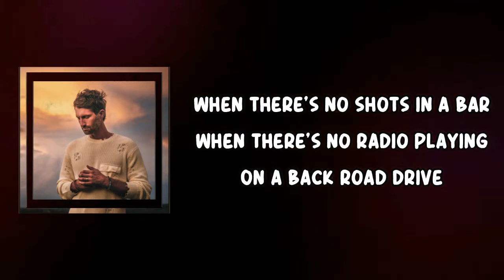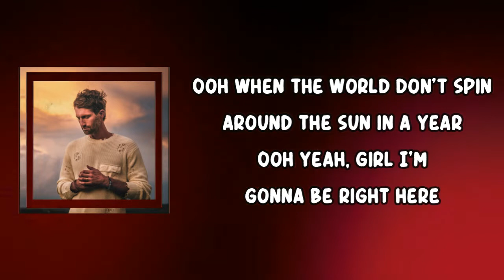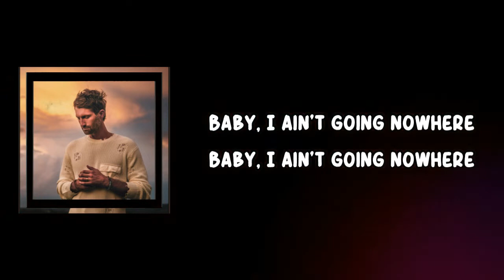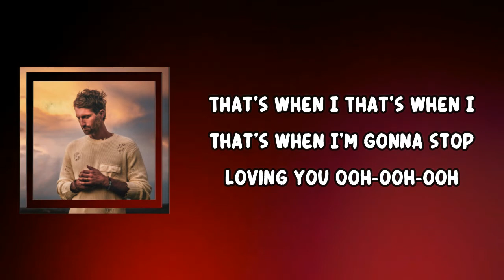Ryan Hurd - Palm Trees In Ohio (Lyrics)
Palm Trees In Ohio Lyrics:

When there's no sand at the beach
When there's no money in Vegas
When the stars don't shine

When there's no shots in a bar
When there's no radio playing
On a back road drive
Ooh 'til they learn how to turn back time
Ooh I'll be yours and you'll be mine

'Til there's palm trees in Ohio
No traffic in LA
No snow in Colorado
No cold beer on a Saturday
When the Great Lakes run out of water
When the sky stops turning blue
That's when I
That's when I
That's when I'm gonna stop loving you

When there's no rain in the clouds
There ain't no twang in the south
And no man in the moon
When cowboys stop wearing boots
Yeah and country music
Ain't three chords and the truth
Ooh when the world don't spin around the sun in a year
Ooh yeah, girl I'm gonna be right here

That's when I
That's when I
Ooh-ooh-ooh

When there's no lights in New York City
When there's no hope in a prayer
'Til the day after forever
Baby, I ain't going nowhere

That's when I
That's when I

That's when I
That's when I
Ooh-ooh-ooh